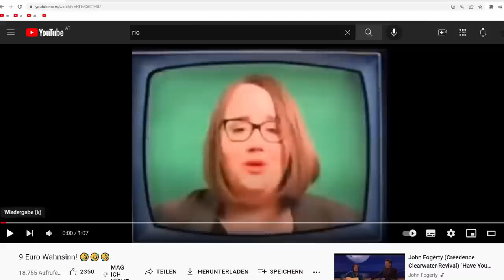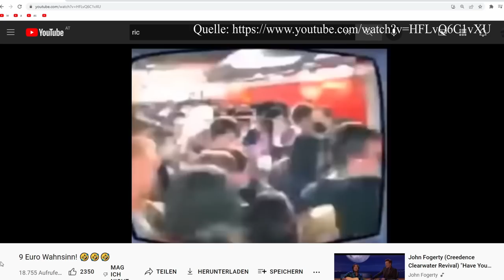Wenn man eine gute Idee völlig versemmelt!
Unterstützen:
▶ Bank: Gerwin Lovrecki, IBAN: AT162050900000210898, BIC: SPREAT21XXX